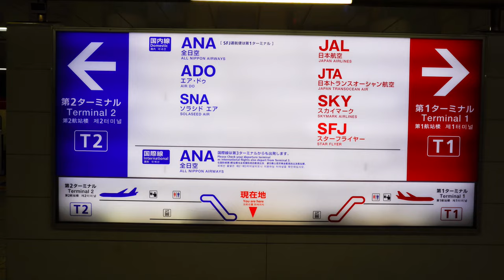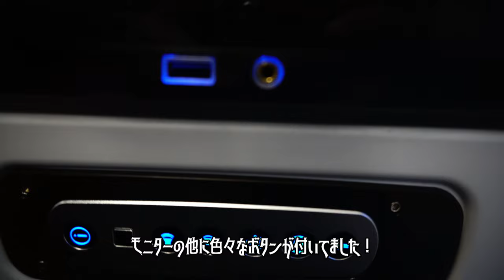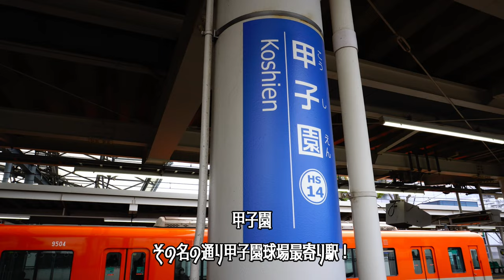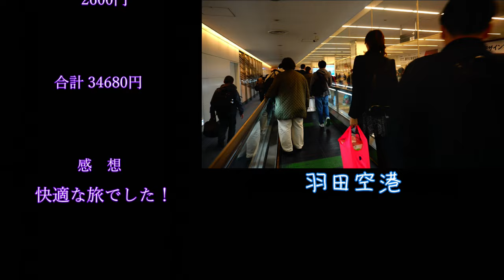ANAで行く！ 羽田空港 ⇔ 神戸 大阪 京都 【一泊 普通の旅】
【効果音】タイプライター効果音提供 オトロジック